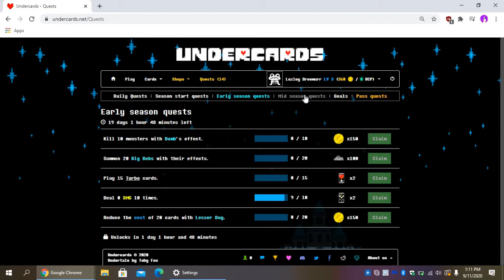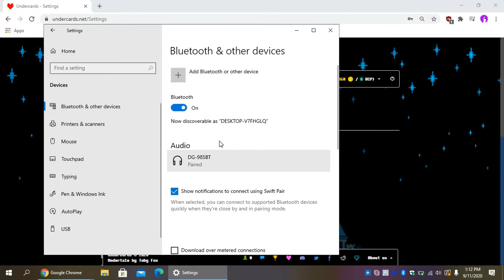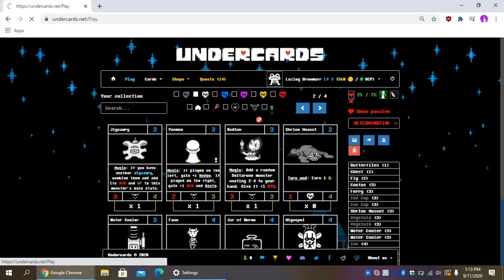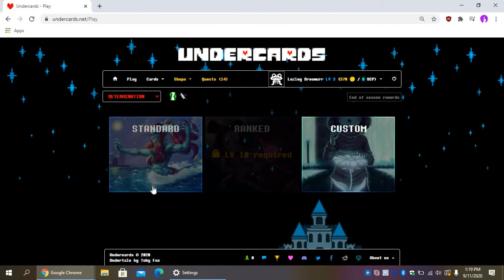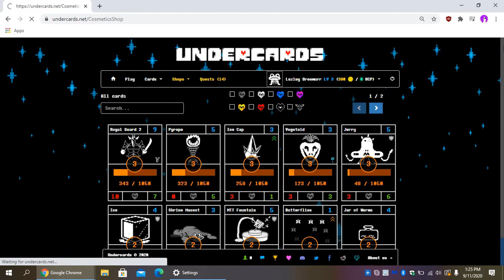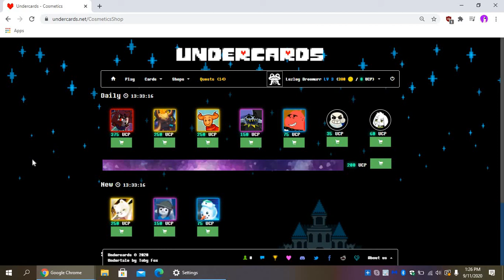{No Editing} Undercards-Episode 4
Hiya Guys/Gals! I just want to apologize for not updating yesterday! I was super busy with school and homework! I didn't edit this video at all today so you might hear a bit of background noise. The link will be further down in the description!